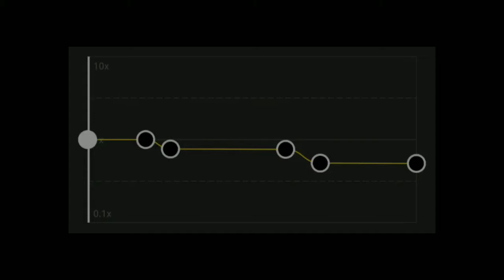✨Jeszcze Będzie Pięknie✨ | edit audio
hejo / hi 👋